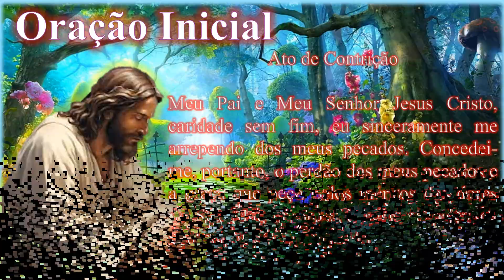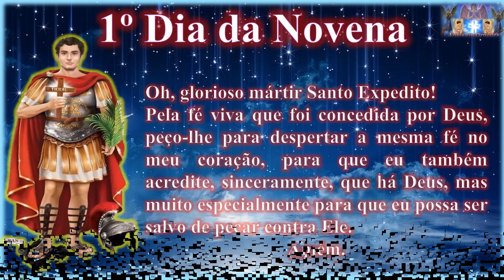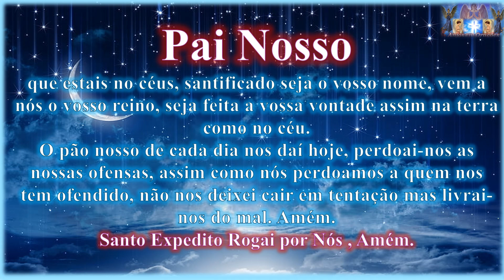1º Dia da Novena de Santo Expedito por uma Causa Urgente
Ele está segurando uma Cruz em que está inscrito “Hodie” (Hoje), enquanto ele está pisando em um corvo, no qual está gritando “Cras” (Amanhã).
Essas palavras nos ensinam a não duvidar nem por um momento da grande misericórdia de Deus e não adiar para amanhã a oração devota e confiante.
Precisamos chamar sempre o Senhor como nosso advogado, ao lado da Santíssima Virgem Maria.
Orações iniciais
Ato de Contrição – Meu Pai e Meu Senhor Jesus Cristo, caridade sem fim, eu sinceramente me arrependo dos meus pecados. Concedei-me, portanto, o perdão dos meus pecados e a graça que peço pelos méritos das dores de Sua Mãe amorosa e pelas virtudes de Seu mártir Santo Expedito.
Oração a Santo Expedito
Oh, Santo Expedito, meu protetor! Eu coloco a minha esperança no fato de que minhas petições podem ser concedidas se forem para o meu próprio bem. Por favor, pedi ao Senhor, por intercessão da Virgem Santíssima, o perdão dos meus pecados e a graça de mudar a minha vida, particularmente a graça (mencionar aqui a graça particular desejada). Eu prometo seguir Seus exemplos e propagar esta devoção.
Primeiro Dia
Oh, glorioso mártir Santo Expedito! Pela fé viva que foi concedida por Deus, peço-lhe para despertar a mesma fé no meu coração, para que eu também acredite, sinceramente, que há Deus, mas muito especialmente para que eu possa ser salvo de pecar contra Ele.